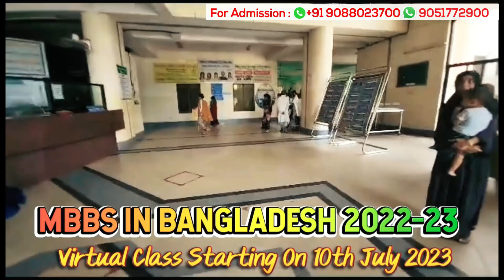MBBS in Bangladesh 2022-23 |Virtual Class Starting on 10th July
MBBS (Bachelor of Medicine, Bachelor of Surgery) in Bangladesh is a comprehensive undergraduate medical program offered by various medical colleges and universities in the country. This description pertains to the MBBS class for the academic year 2022-23.

Admission Process:
The admission process for MBBS in Bangladesh typically involves a competitive entrance examination conducted by the individual medical colleges or universities. The eligibility criteria may vary, but generally, applicants must have completed their higher secondary education (12th grade) with a science background and have passed the necessary prerequisite subjects, such as Biology, Chemistry, and Physics. Candidates also need to meet specific academic performance requirements and undergo a selection process, which may include a written exam and an interview.

Curriculum and Duration:
The MBBS program in Bangladesh follows a rigorous curriculum designed to provide students with a strong foundation in medical knowledge and skills. The duration of the course is five years, followed by a one-year compulsory internship. The curriculum is divided into preclinical and clinical phases.

The preclinical phase covers fundamental subjects such as Anatomy, Physiology, Biochemistry, Pharmacology, and Pathology. It provides students with a solid theoretical understanding of the human body and its functions.

The clinical phase focuses on clinical subjects and practical training. It includes rotations in various departments of a teaching hospital, allowing students to gain hands-on experience in areas such as Internal Medicine, Surgery, Pediatrics, Obstetrics and Gynecology, Psychiatry, and more.

Teaching Methodology:
The teaching methodology in MBBS programs in Bangladesh typically involves a combination of classroom lectures, practical demonstrations, laboratory work, and clinical training. The emphasis is placed on interactive learning, case studies, problem-solving exercises, and regular assessments to evaluate students' progress.

Faculty and Facilities:
Medical colleges and universities in Bangladesh boast highly qualified and experienced faculty members who are dedicated to providing quality education and mentoring students. The institutions are equipped with modern facilities, well-stocked libraries, state-of-the-art laboratories, and well-equipped teaching hospitals, ensuring that students receive comprehensive training.

Recognition and Accreditation:
MBBS degrees awarded by recognized medical colleges and universities in Bangladesh are internationally recognized. The institutions are accredited by the Bangladesh Medical and Dental Council (BMDC) and are listed in the World Directory of Medical Schools (WDOMS). Graduates are eligible to take licensing exams and pursue further studies or medical careers in various countries.

Cost of Education and Living:
Studying MBBS in Bangladesh is considered affordable compared to many other countries. The tuition fees for the program are relatively lower, making it an attractive option for international students. The cost of living in Bangladesh is also reasonable, and students can find accommodation and other essential amenities at a reasonable cost.

Conclusion:
MBBS in Bangladesh for the class of 2022-23 offers a comprehensive medical education program that combines theoretical knowledge with practical training. The curriculum, experienced faculty, modern facilities, and affordable costs make it an appealing choice for aspiring medical students. Graduates from recognized institutions can pursue rewarding medical careers and contribute to healthcare globally.